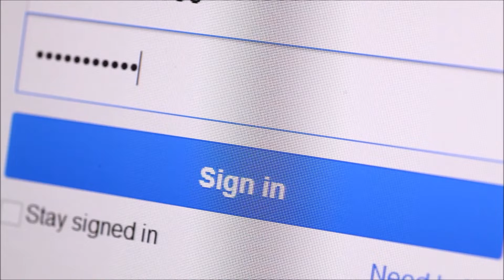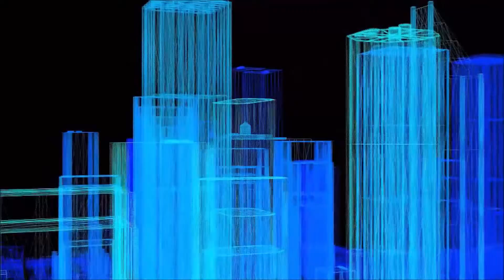WEB 3.0 METAVERSE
merhaba arkadaşlar bu videomuzda web 3.0 tanıtacağım.iyi seyirler